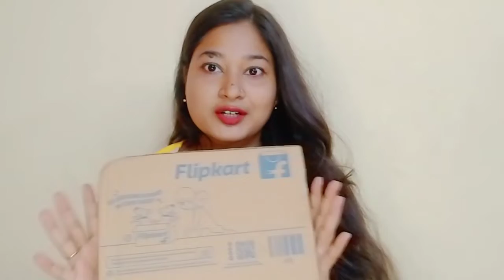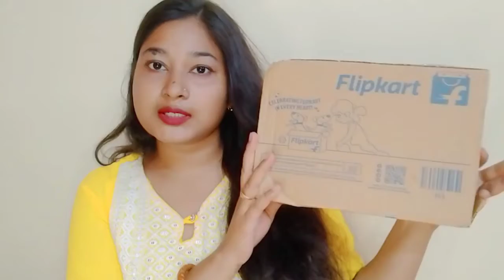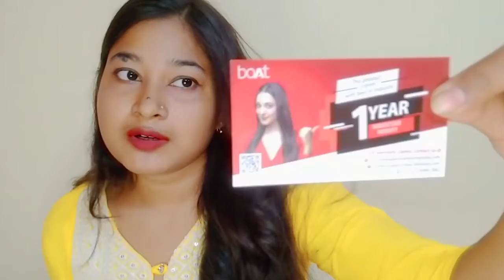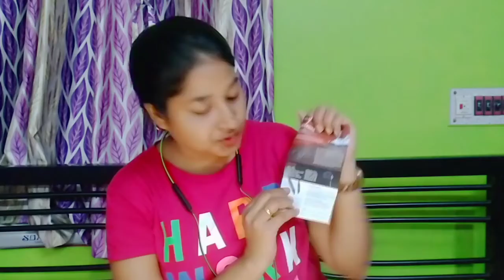Unboxing || Boat Rockerz 255F Unboxing & review || Unsponsored || Shantipriya'sLifestyle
Unboxing || Boat Rockerz 255F Unboxing & review || Unsponsored video || Honest review || Shantipriya's_Lifestyle

Hey guys..
This is Shantipriya..

This is my 2nd unboxing video.. I am very happy to share my product unboxing video with you guys.. thank you for your time 💜

You can follow my other social accounts..